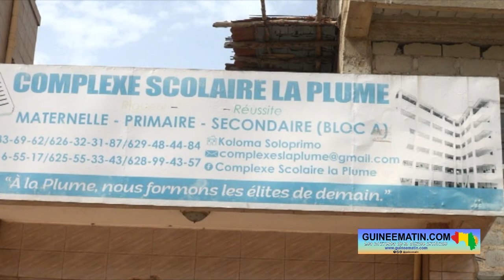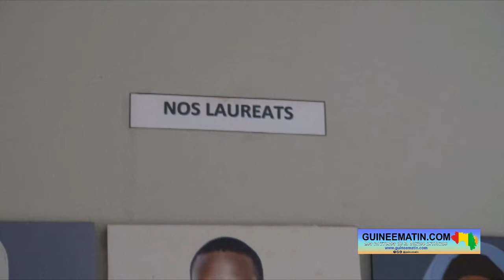🔴 Rentrée administrative 2024 au "Complexe scolaire la Plume" : entretien avec Mamadou Dian Boiro